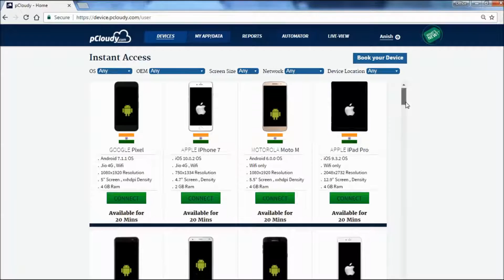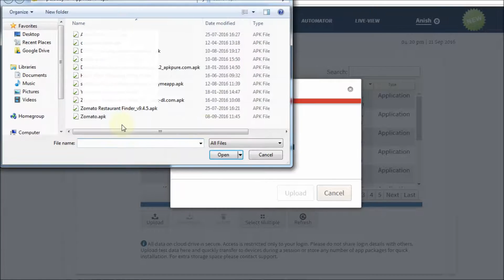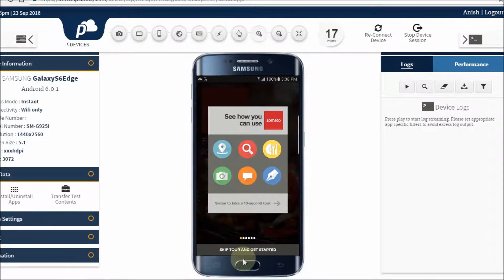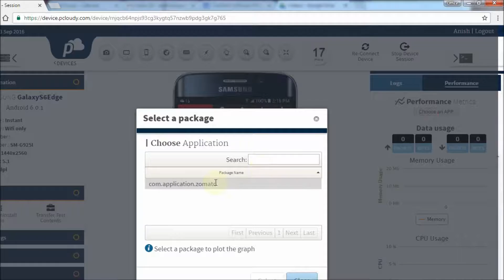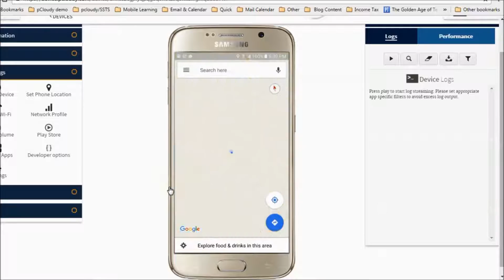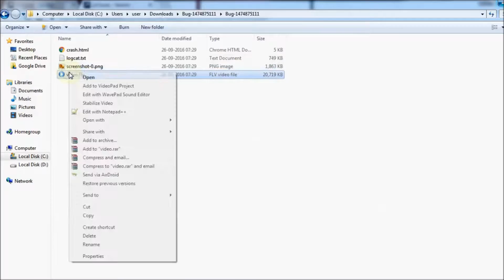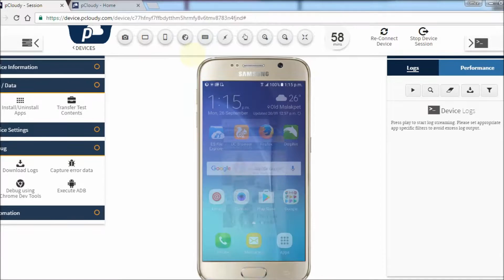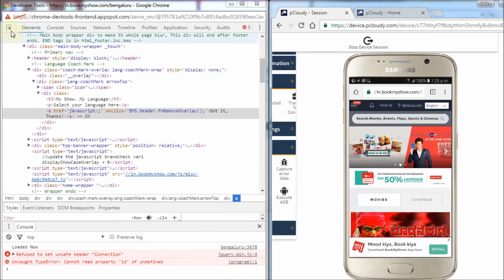pCloudy Demo Video - 2017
pCloudy is a mobile app testing platform. The platform allows you to test apps on real devices from a cloud. You no longer will have to procure devices for app testing. You can do manual testing and run automation test cases on hundreds of real devices. That's not all, you can use various features like app debugger, network simulator, Virtual USB mode, and more.